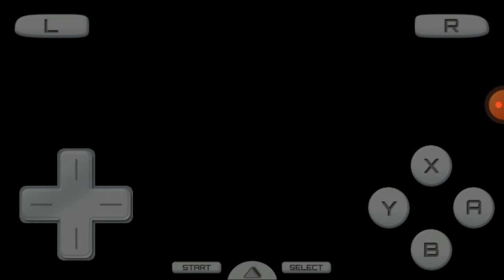Shrek Super Slam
Gregory Harris Snoopy Snoop's Universe